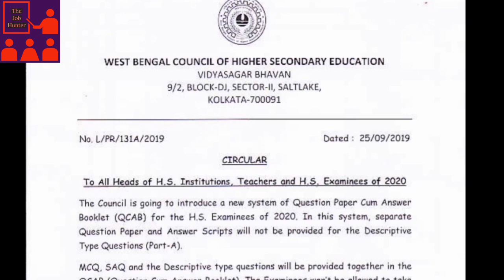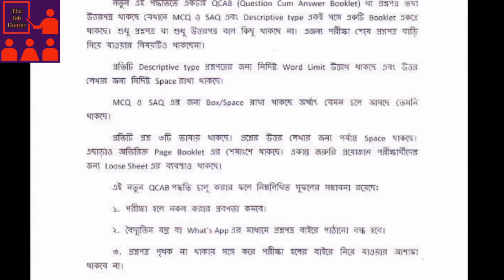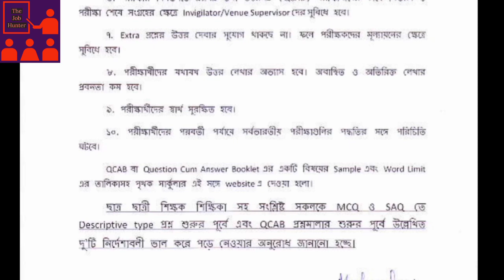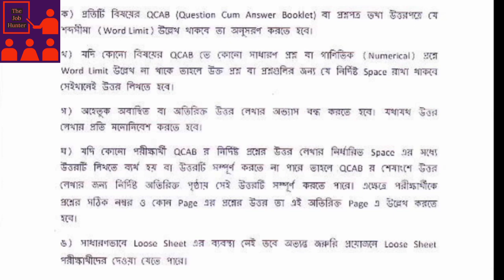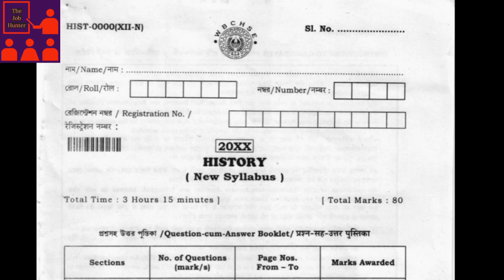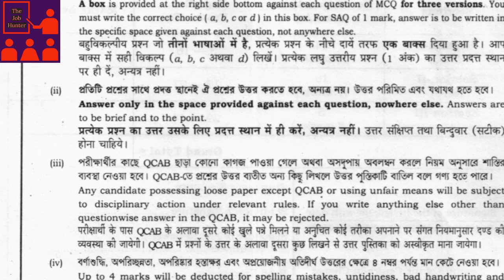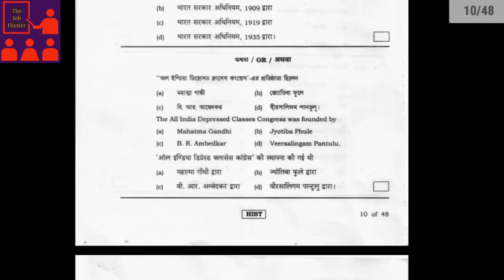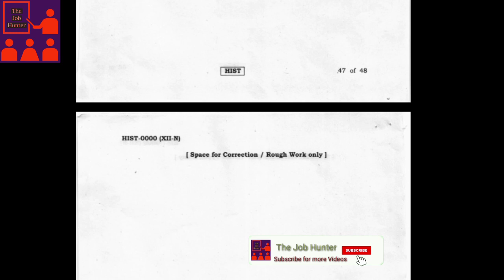Question pattern for Higher Secondary Examination 2020 | higher secondary 2020 question paper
This video is about Question pattern for Higher Secondary Examination 2020,higher secondary 2020 question paper for Head Master, teachers and all students.You can check the official website of WBCHSE for details about this information & notification.If you have any question about higher secondary examination 2020 you can ask on our comment section.

Check the bellows official website for details about this information..

Check here for the official advertisement and sample question paper...